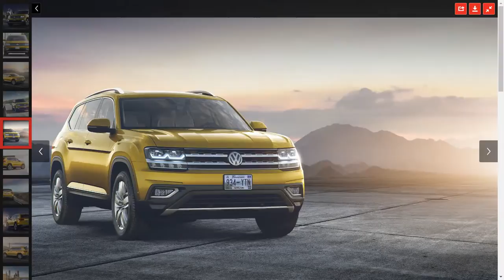2018 Volkswagen Atlas First Look